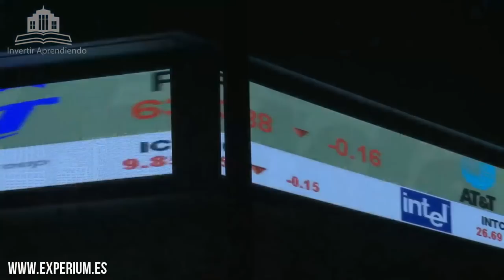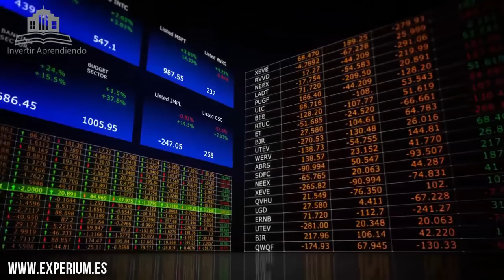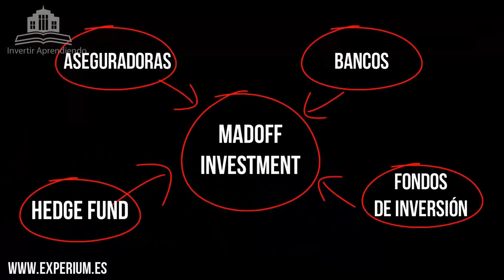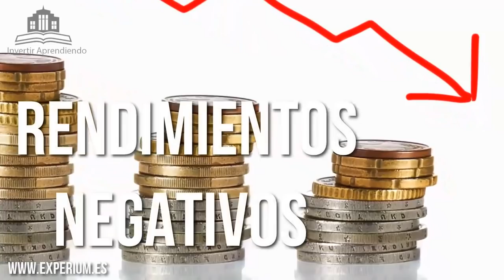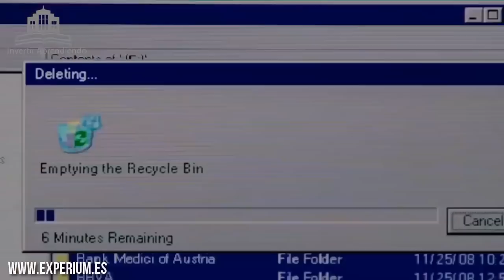Fue PRESIDENTE del NASDAQ y provoco la MAYOR ESTAFA PIRAMIDAL de la Historia - Caso BERNARD MADOFF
▼ABRIR▼ ¿QUÉ ES UNA ESTAFA PIRAMIDAL? CONOZCA EL ESTAFADOR MAS GRANDE DE LA HISTORIA.  CASO BERNARD MADOFF.

Con este vídeo aprendera lo siguiente:
1.  Que es un ESQUEMA PONZI.
2.  ¿QUÉ ES UNA ESTAFA PIRAMIDAL?
3.  Como funcionan las estafas piramidales.
4.  Como evitar el FRAUDE FINANCIERO.
5.  Conocerá la MAYOR estafa financiera de la historia.